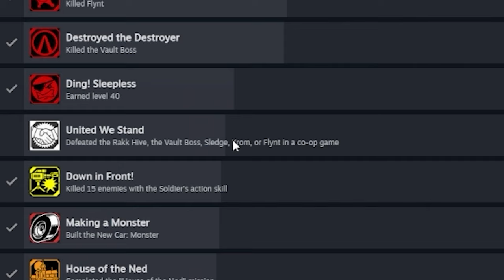Borderlands 1, but Roland is WAY shorter now?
Taking Roland to new heights *snicker* by getting all of my achievements done on Borderlands 1

Finishing touches by Ki11ersix